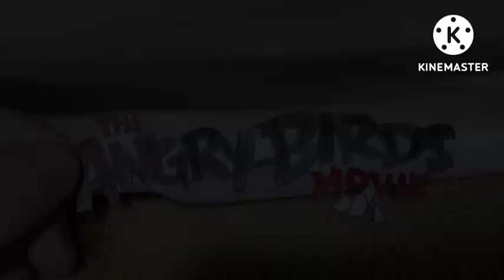OLAF APRESENTA MAIS UMA VEZ (T1EP51) - Angry Birds: O Filme (2016)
Por Acaso, Você Já Conhece Um Jogo Chamado Angry Birds?
Se Sim, Tá Ok, Mas Se Vc Não Conhece, É Aquele Jogo Famosão Que Foi Lançado Pra Celulares Lá No Ano De 2009, Onde O Objetivo É Basicamente Atirar Os Pássaros Furiosos No Estilingue Para Poder Derrotar Ou Derrubar Os Porcos Verdes Onde Eles Capturam Os Ovos Dos Pássaros.
E Esse Jogo Virou Um Mega Sucesso, Mas Muito Do Que Um Sucesso Que Ele Recebeu Os 2 Filmes De Animação Baseado No Jogo, Um De 2016 E O Outro De 2019.
E Eu Sinceramente Como Eu Conheço Muito Bem Os Angry Birds, É Claro Que Eu Gosto Desses Dois Filmes, Especialmente O Primeiro Filme De 2016.
Então, Foi Pensando Nisso Que Em Mais Um Novo Episódio De OLAF APRESENTA MAIS UMA VEZ, O Boneco De Neve Olaf Vai Resumir O Filme Baseado No Jogo Pra Celular De Maior Sucesso No Fim Dos Anos 2000, Que Com Certeza É Chamado De Angry Birds: O Filme, Lançado Em 2016 Pela Sony Pictures E Rovio Animation.
Então, Aproveitem.